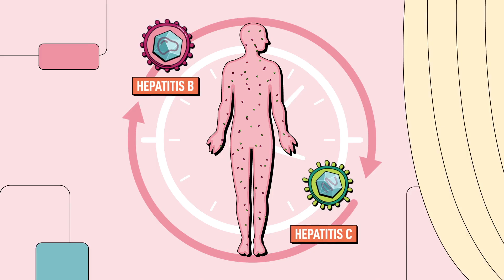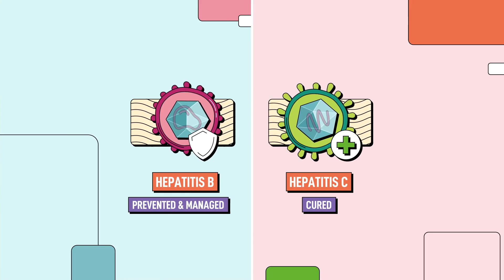Hepatitis B and C: Detect. Treat. Prevent.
Hepatitis B and C are viral infections that affect the liver and can remain in the body for years without symptoms. Left untreated, they can cause serious health problems, including liver cancer.

In the EU, nearly 5 million people are living with chronic hepatitis B or C —many without even knowing it. Early diagnosis, vaccination, and access to treatment can save lives and stop the spread.

This animation explains how hepatitis B and C are transmitted, who is most at risk, and what can be done to prevent and control these infections.